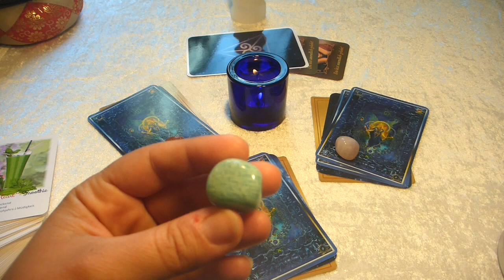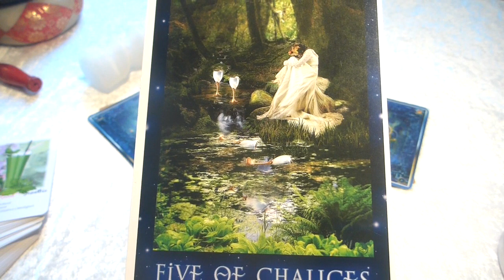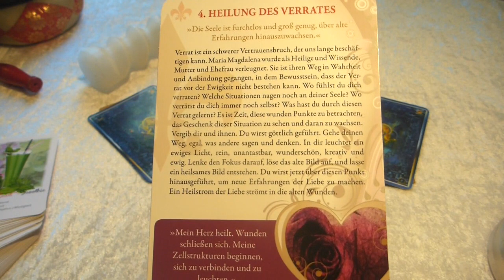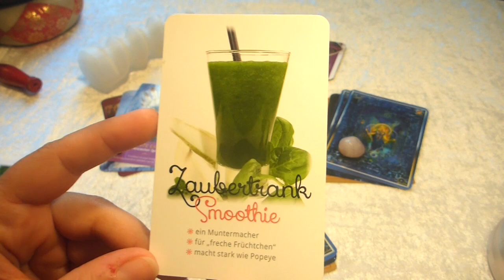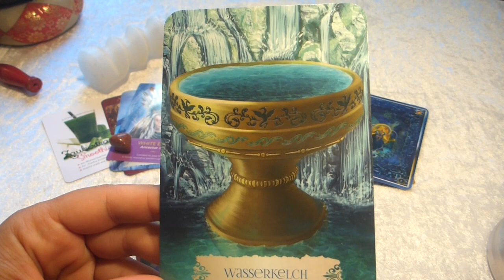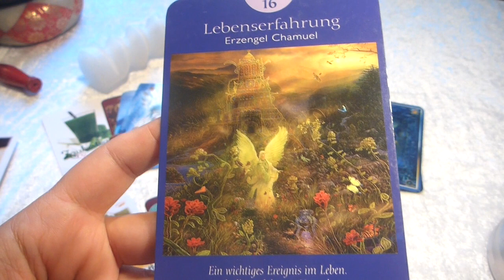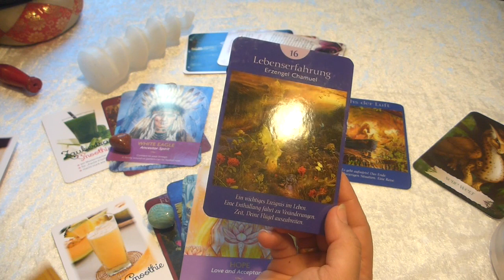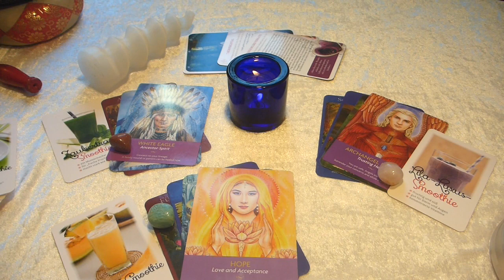🌸 Engel - Reading 🌸 3.- 9. 4.17 ✡️ cosmic-matrix.de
Die Energie für die kommende Woche wird getragen von den 5 der Kelche. Es geht darum, zu sehen, was Gutes in deinem Leben ist, wofür du dankbar sein darfst und inwiefern du nur auf das Vergangene, den Mangel, die vermeintlichen Fehler achtest. Sei diesbezüglich bitte aufmerksam und wertschätze dir deine Gaben und Geschenke bitte. Dazu kommt die Energie wie du deinen Körper betrachtest und ihn wertschätzt und weiterhin darf wieder ein alter Herzens -Verrat heilen in dieser Zeit.
Wo du genau stehst in dieser allgemeinen Legung, kannst du unter dem Goldfluss, dem Botswana-Achat oder dem Rosenquarz sehen/Hören.

verwendete Karten:
„Isis Oracle“ Alana Fairchild Blue Angel
"Maria Magdalena" Jeanne Ruland- Schirner Verlag
„Das Engel Tarot“ D. Virtue, R. Valentine Verlag Allegria
„Drachen Weisheit“ Christina A. Fader Schirner Verlag
„Keepers of the Light“ Kyle Gray- Life Styles
„36 Smoothies für die Seele“ Julia Gruber – Urania Verlag

Einleitende Musik von Mata Mandir Singh Ardhas Bahee,
im Extro Musik von Brenda Mc Morrow Ayodhya Vasi